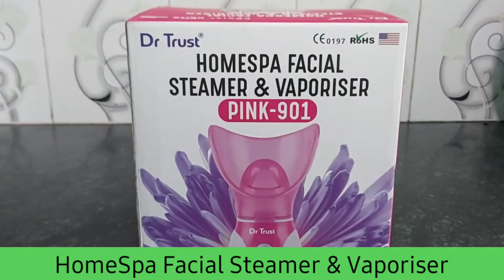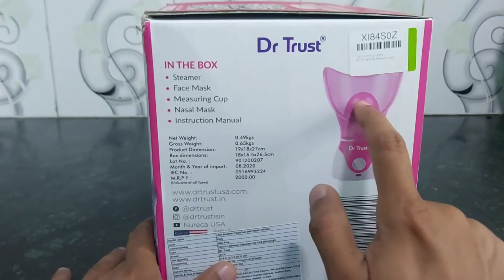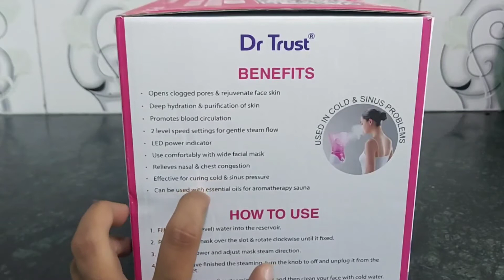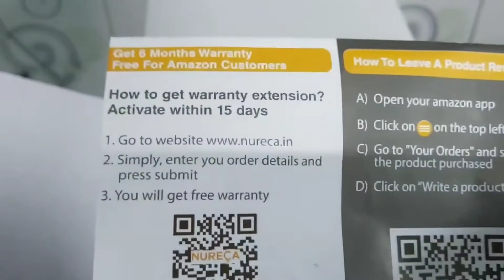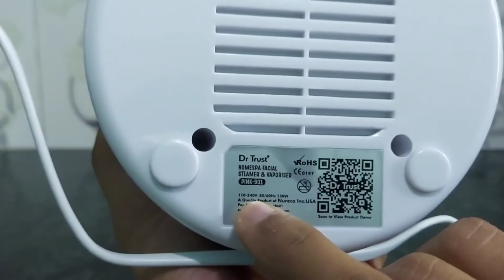Unboxing of Dr Trust Home Spa Facial Steamer. Respirometer For Lungs Exercise. सर्दी लगने पर भांप ले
In this video, we are unboxing Dr Trust Home Spa Facial Steamer and Vaporiser. Respirometer is used for lungs exercise.

During cold cough and fever, Inhaling capacity of lungs decreases. So you should take steam with medicine and essential oils to take relief from nose and chest congestion.

TO BUY DR TRUST HOME SPA FACIAL STEAMER, CLICK THIS